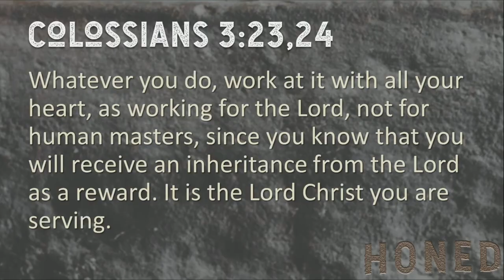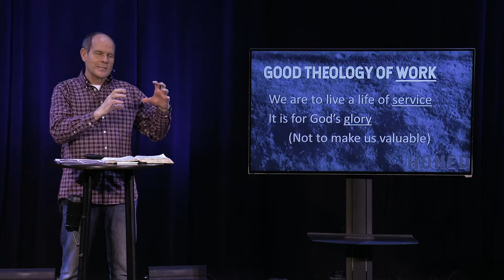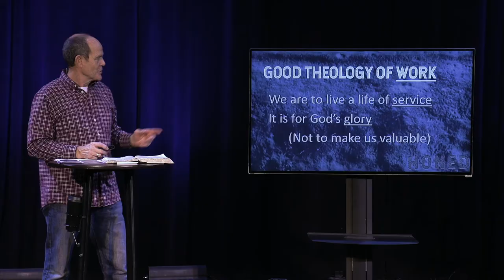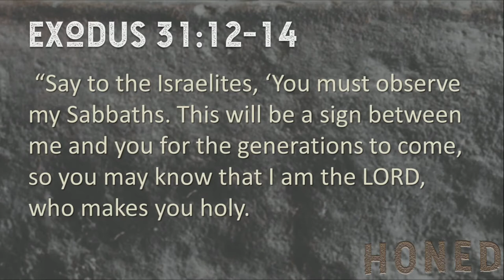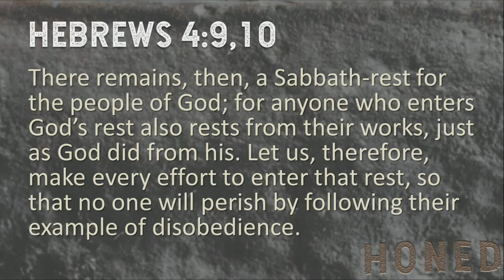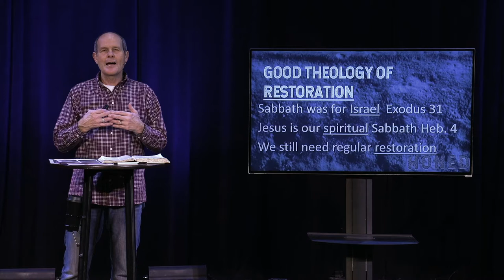Discipline Of Rest | Honed